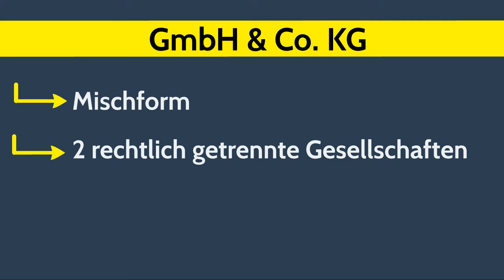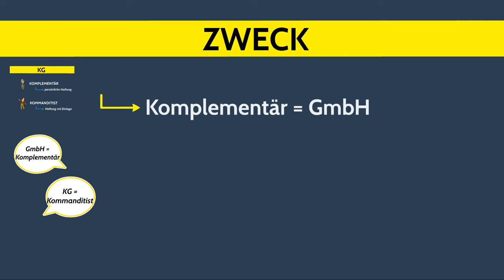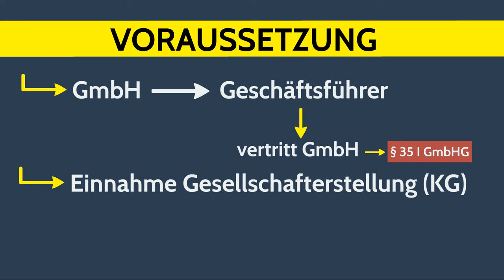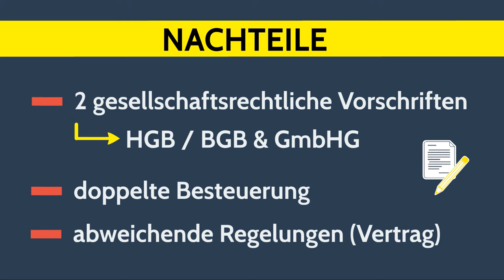GmbH & Co. KG einfach erklärt - Gründung, Aufbau, Haltung, Kapital & Finanzierung - Rechtsformen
GmbH & Co  KG einfach erklärt - Gründung, Aufbau, Haltung, Kapital & Finanzierung - Rechtsformen / Gesellschaftsformen. Die GmbH & Co. KG ist eine unternehmerische Mischform, die als zwei rechtlich getrennte Gesellschaften behandelt wird. Sie ist eine Kommanditgesellschaft, wobei die GmbH als Komplementär und die KG als Kommanditist fungiert. Der Komplementär haftet voll, die Kommanditisten nur mit ihrer Einlage. Der Komplementär als GmbH beschränkt somit die Haftung. Die Haftung beläuft sich also auf das Stammkapital von 25.000€. Die GmbH benötigt einen Geschäftsführer, die KG nimmt die Gesellschafterstellung ein. Geregelt ist dies im HGB und im GmbhG.

➡ PRODUKTION DIESES VIDEOS:
Script: Sandra
Visuelle Konzeption: Sandra
Ton & Schnitt: Oliver

* BWL kompakt
* Grundlagen BWL
* BWL Grundlagen + Beispiele
* Grundzüge der VWL
* VWL Grundlagen
* VWL anschaulich dargestellt